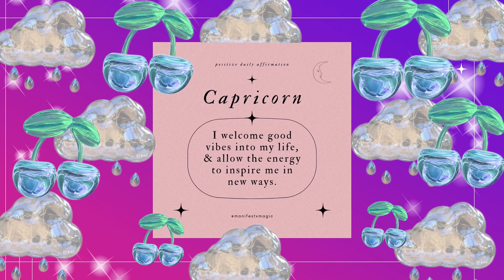♑️ Capricorn personality (brown noise version) subliminal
Hey y’all I’m back with this subliminal for Capricorn ♑️ it enhances all AMAZING qualities and only positive affirmations.

Make sure you stay hydrated
Listen with headphones for best results
Stay positive

The pictures are only used for visualizing purposes .
If you are owner make sure please let me know

Benefits